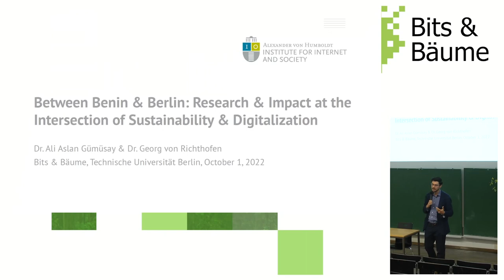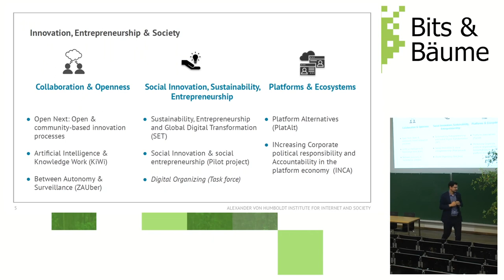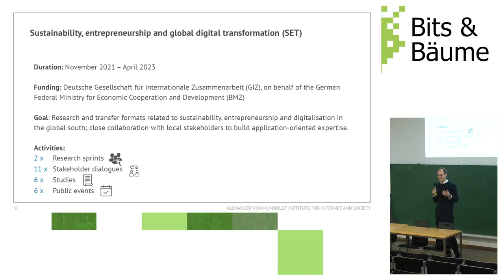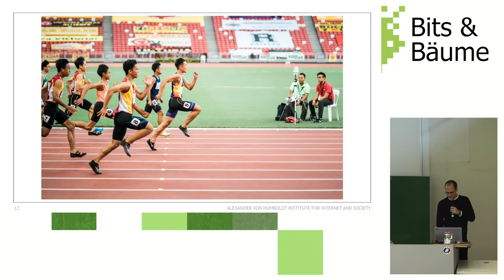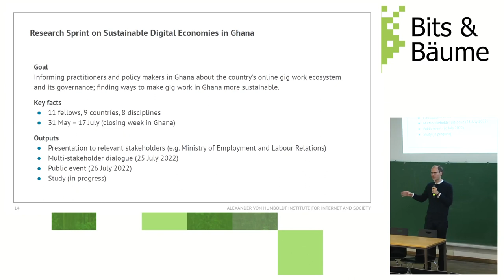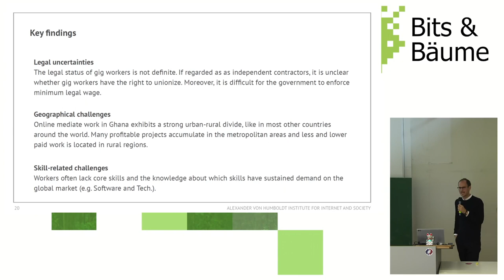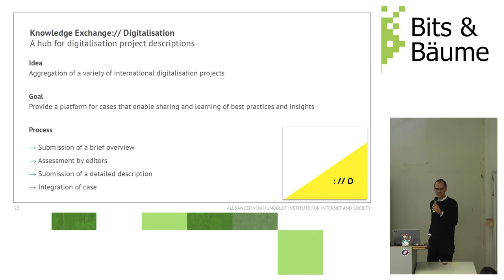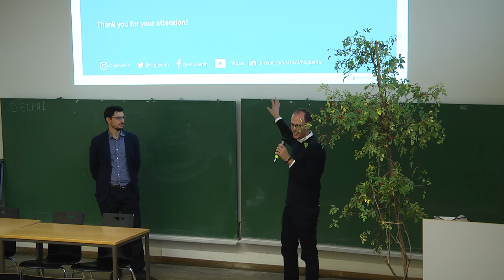Between Benin & Berlin: Research & Impact at the Intersection of Sustainability & Digitalization (EN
How can digital innovations be used to tackle sustainability challenges in the global south? How can research contribute to developing locally sensitive solutions? In this session, members of the Humboldt Institute for Internet and Society share insights from the Sustainability, Entrepreneurship and Global Digital Transformation project that spans 10 countries in Africa, Asia and the Americas.

While sustainability challenges such as climate change, desertification, decent work and inequality are global in nature, their implications are particularly severe in the global south, where governments, international cooperation and development organizations are increasingly looking for ways to leverage digital technologies to address these challenges and advance the sustainable development goals (SDGs). Although researchers in the global north tend to publish rigorous and relevant research, they too often remain on the sidelines when it comes to tackling local challenges on the ground, especially in the global south. Therefore, the session will address questions such as the following: How can research institutes and researchers leverage their expertise and capabilities to make an impact with their work in the global south? How can they develop future-oriented, sustainable and locally sensitive approaches?
The session will provide answers to these questions based on the Sustainability, Entrepreneurship and Global Digital Transformation (SET) project that the Alexander von Humboldt Institute for Internet and Society (HIIG) conducts in cooperation with the Federal Ministry for Economic Cooperation and Development (BMZ) and the Gesellschaft für internationale Zusammenarbeit (GIZ). The HIIG supports the BMZ's Digital Transformation Centers (DTCs) in 10 partner countries as a scientific partner by carrying out studies, research sprints and exchange formats such as multi-stakeholder dialogues and events. Thematically, the project focuses on the topics of entrepreneurship, the future of work, and issues of AI in connection with sustainability and climate protection.

Georg von Richthofen
Ali Aslan Gümüsay